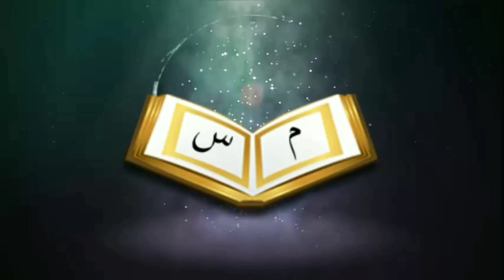কেউ হ্যাপি নিউ ইয়ার বললে কি করা উচিতᴴᴰ┇ by ড. মানজুরে ইলাহী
কেউ হ্যাপি নিউ ইয়ার বললে কি করা উচিতᴴᴰ┇

What should a person say about Happy New Year?

🎙ড. মানজুরে ইলাহী

🎙Dr. Manjur Ilahi

👋 yeamul islam 👋